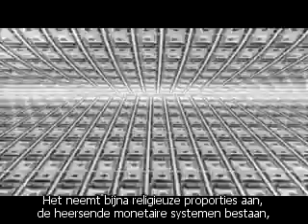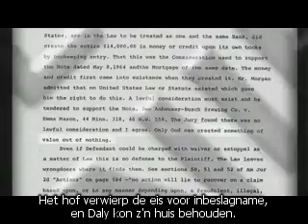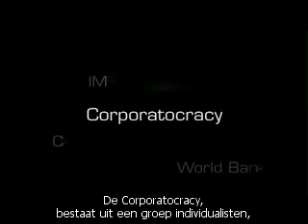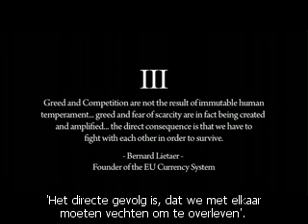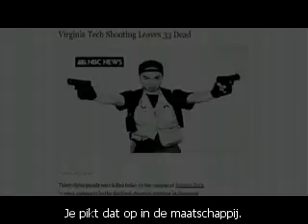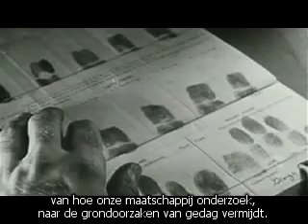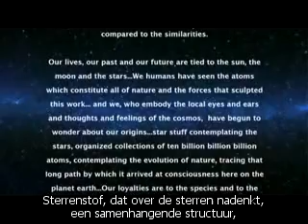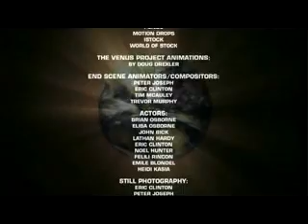Zeitgeist 2: Addendum (NL subs/ondertitel - full length)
Zeitgeist: Addendum, a 2008 documentary film produced by Peter Joseph, is a continuation of the film Zeitgeist, the Movie.

The film discusses the Federal Reserve System in the United States, the CIA, corporate America, other government and financial institutions, and religion, concluding that they are all corrupt institutions detrimental to humanity and are in need of replacement. The film proposes The Venus Project as a possible solution.

According to director Peter Joseph, the film "attempts to locate the root causes of this pervasive social corruption, while offering a solution". In its conclusion, Addendum stresses the need for belief systems to embrace the ideas of emergence and interdependence. He outlines concrete steps that can be taken to weaken the monetary system.[3] The film suggests actions for "social transformation", which include boycotts of the large banks that make up the Federal Reserve System, the mainstream media, the military, and energy companies. It is also suggested that people reject the political structure.

nederlandse ondertiteling / dutch subs